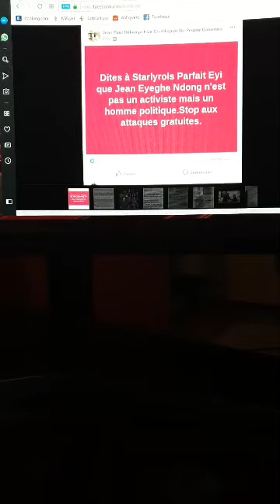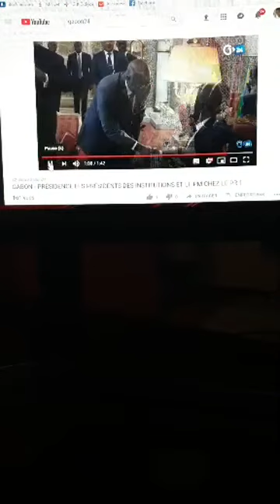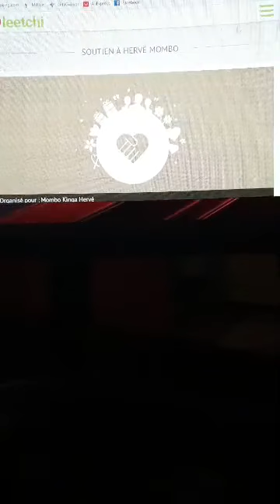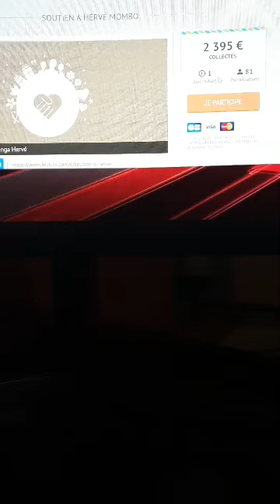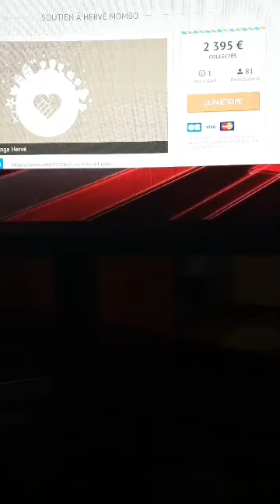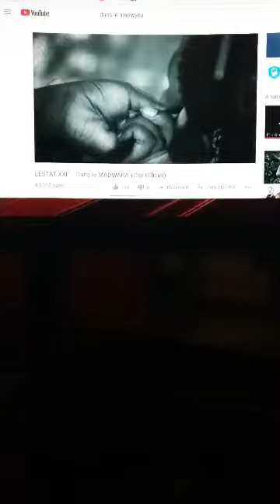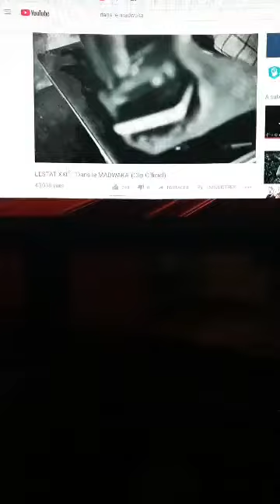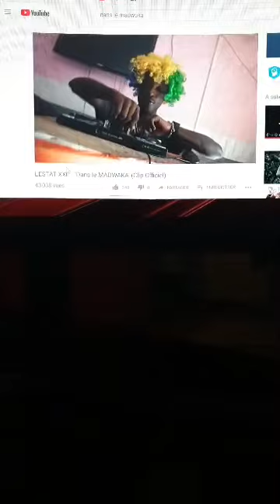est un homme politique. Stop au culte de personnalité